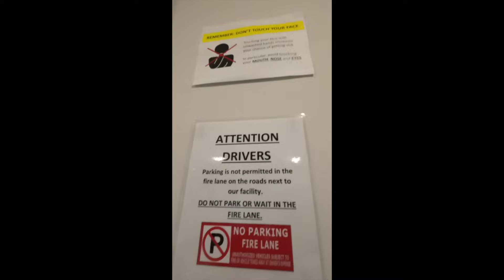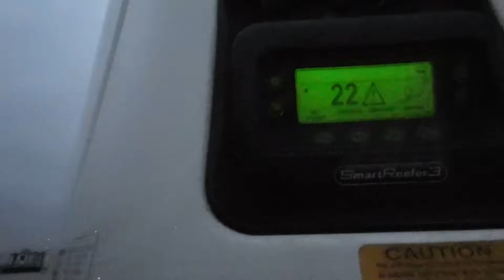9( Tak to można działać,sam zobacz! HD 1080p